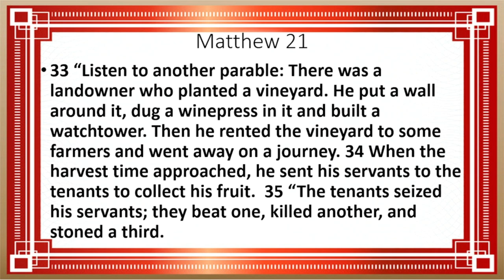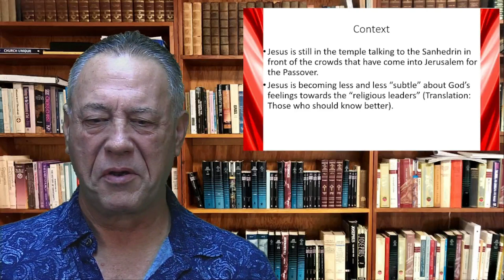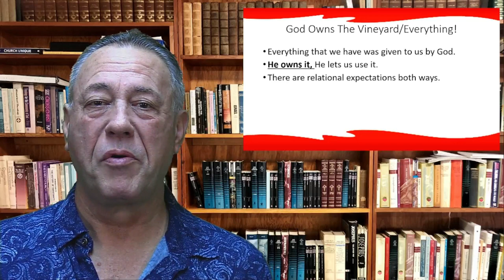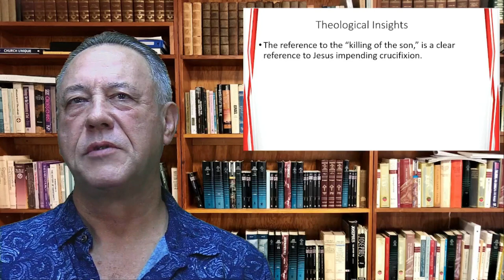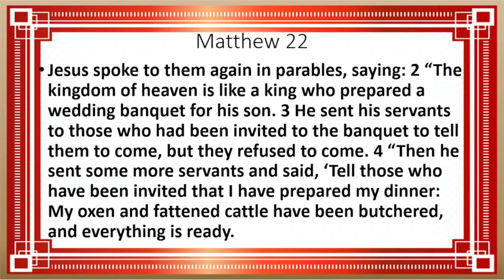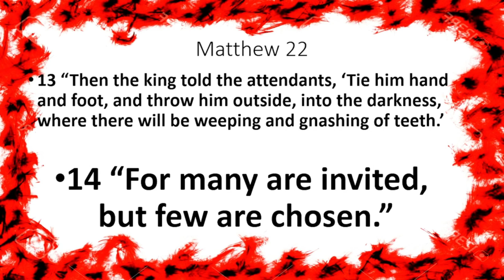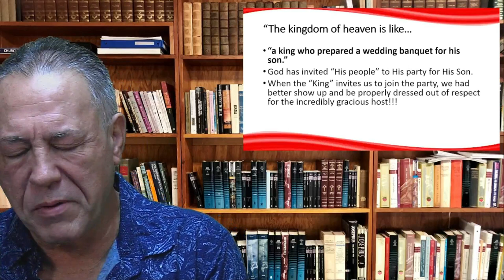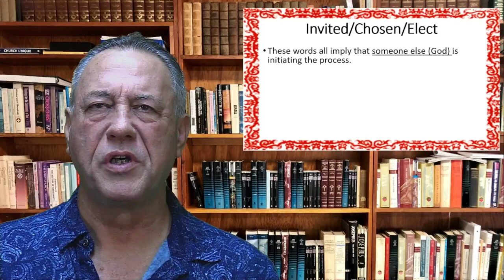"The Kingdom of God will be taken from you.." Matthew 21:33-22 Daniel Jolliff Simi Church of Christ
Uplifting messages by Daniel Jolliff at the Simi Church of Christ in Simi Valley, CA. Listen, as Daniel brings the Bible Alive and makes a book that was written 2000 years ago relevant to you today